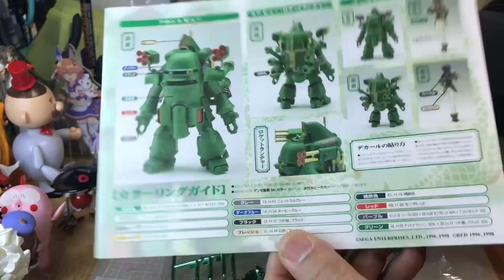【短尺】光武・改（絢爛版）をとくとご覧あれ！【サクラ大戦】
積んでいたプラモデルを崩そう！
ということで箱（プラケース）が黄ばんでボロボロだったこのキットを作りました！

構造は今まで作った光武と全く同じ。
ただ、グリーンメッキが美しい！

メッキのキットはゲート処理や合わせ目消しができないのでそのまま素組みで。